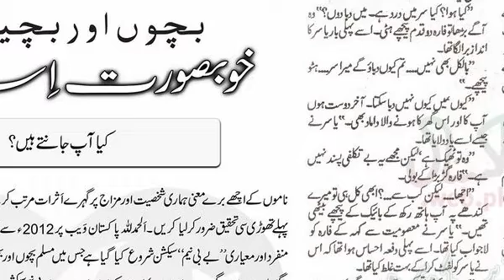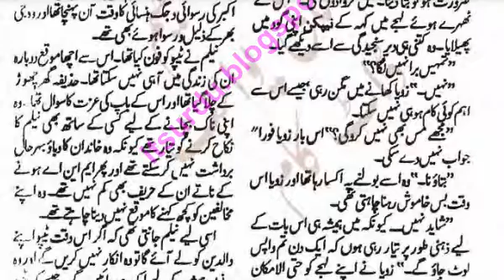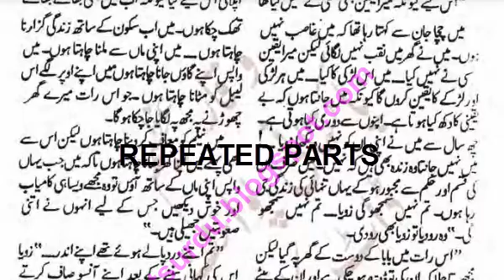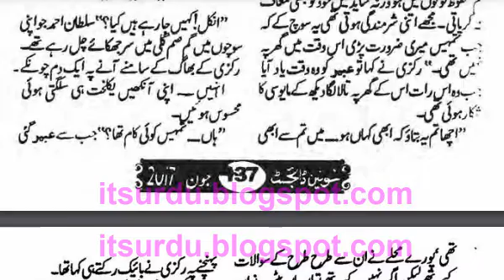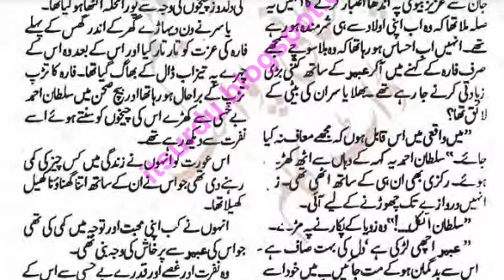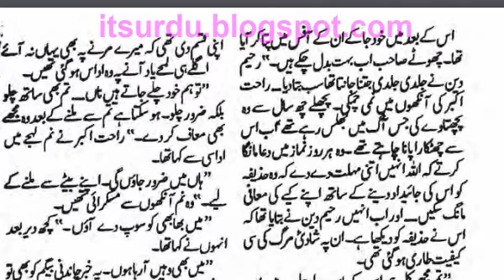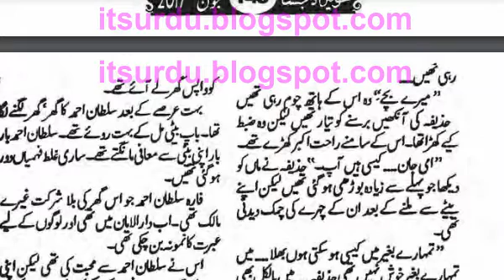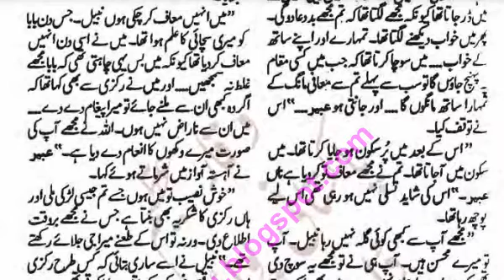Ishq e Majzoob by Misbah Nosheen - LAST Episode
Ishq e Majzoob by Misbah Nosheen is a socialromantic Urdu novel . It is published in Khawateen Digest February 2017 to Khawateen Digest June 2017. Over the past few years Misbah Nosheen has emerged as a very prolific writer She chooses a variety of topics to write about . She mainly writes fiction, and has written marvelous urdu novels Ishq e Majzoob by Misbah Nosheen .
Ishq e Majzoob by Misbah Nosheen - Episode 1 (Complete Audio Novel)